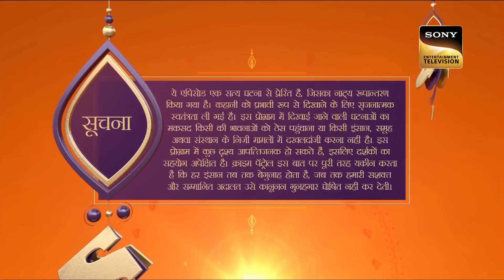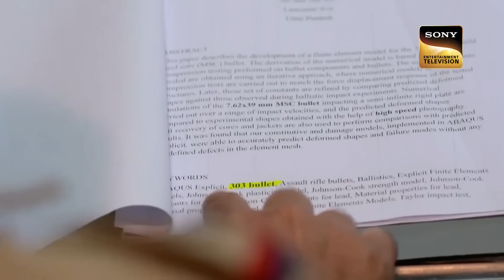जब Destiny ने एक Family के लिए बनाए अलग Plans | Crime Patrol | Special Crime Unit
A 25-year-old girl who is being forced to marry someone whom she does not want to get married to runs off and escape. Her yet to be husband, forcefully tries to bring her back in order to marry her. Watch to find out more.

Show Name: Crime Patrol 2.0
Episode: 218
Producer: Anup Soni, Shamael Khan